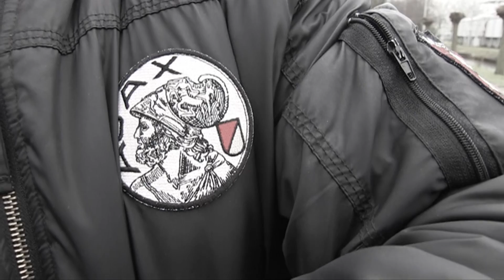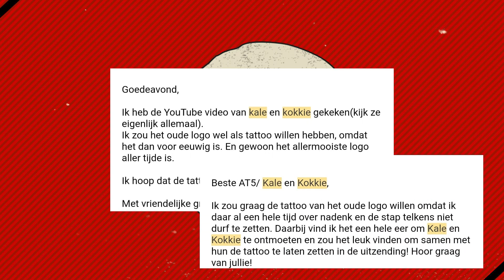Kale en Kokkie en de tattoo voor de grootste fan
Ajax neemt even zijn welverdiende rust tijdens de interlandperiode, maar Ajacieden Kale en Kokkie geven hun allergrootste fan de dag van zijn leven. Het begon allemaal 6 jaar geleden toen Kale beloofde het oude Ajax logo te tatoeëren als hij ooit zou terugkeren. Het logo keert nu echt terug, maar hij blijft maar voor één seizoen. Dus Bedacht Kokkie dat een echte Kale en Kokkie fan het oude logo krijgt.

Kale en Kokkie fans stuurden massaal mails om ervoor te zorgen dat ze misschien konden winnen. Ras Ajacied Jimmy werd de gelukkige en mocht samen met Kale en Kokkie het oude logo tatoeëren.

Verder bespreken Kale en Kokkie nog even André Onana en het linkerbeen van Steven Berghuis.